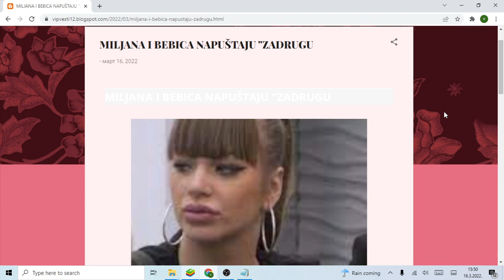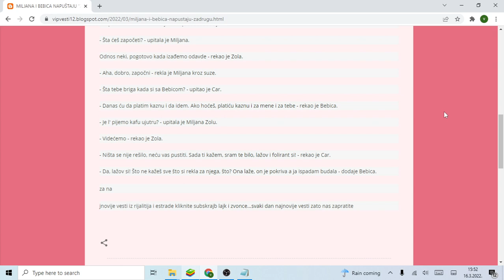MILJANA I BEBICA NAPUŠTAJU ZADRUGU